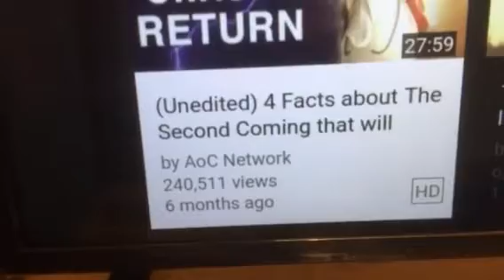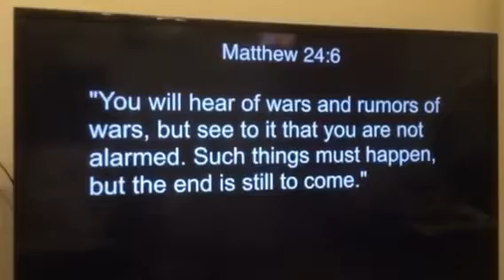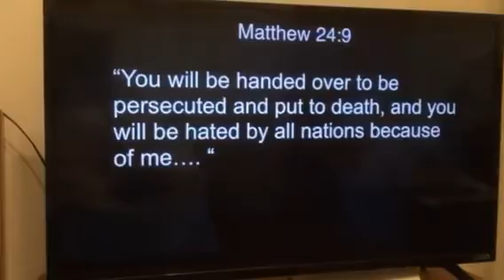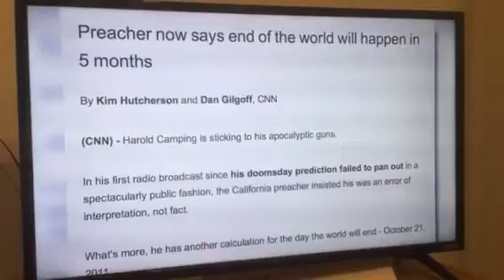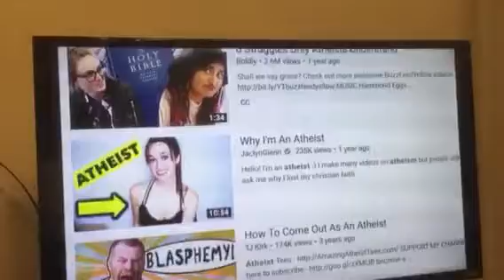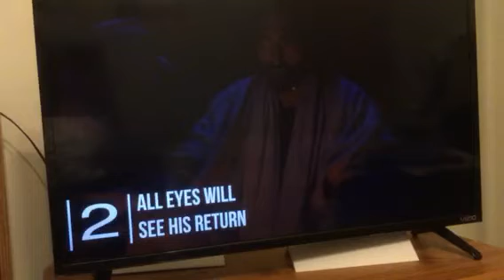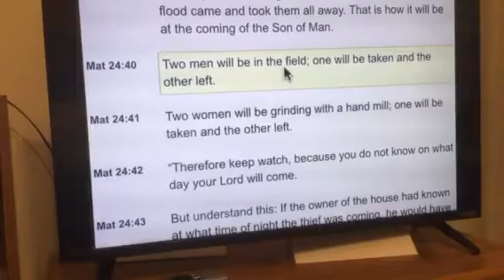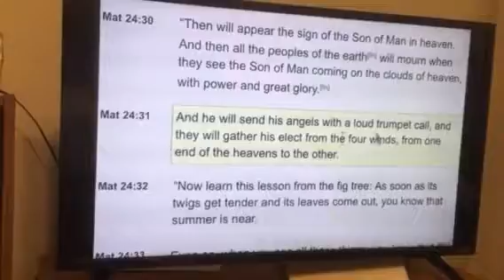Get ready for gods sun